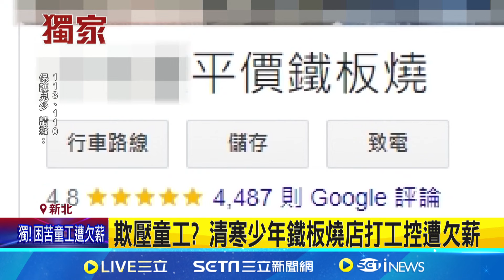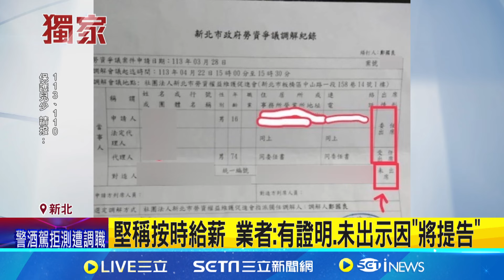欺壓童工? 清寒少年鐵板燒店打工控遭欠薪 給好評送荷包蛋 4.8星鐵板燒店遭控欺童工｜記者 陳育璿 鄭翔仁｜【台灣要聞】20240526｜三立iNEWS